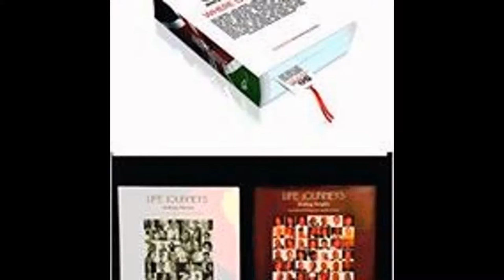FRIENDS OF L.C.A.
Not only do we treasure our clients, but we consider them a part of our family.

Portfolio video courtesy of Lets Create Africa and M.U.N.A.Group Ltd.

OUR COMMUNITY, OUR CLIENTS, OUR FRIENDS.
TOGETHER, LETS CREATE AFRICA.